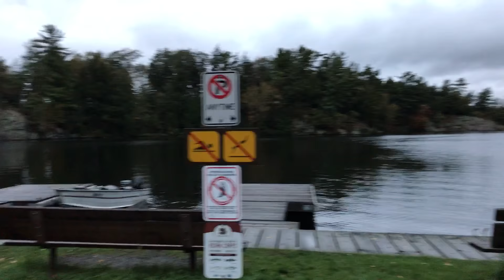Oastler Thanksgiving 2017 - Morning Walk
First day walk with Nashi